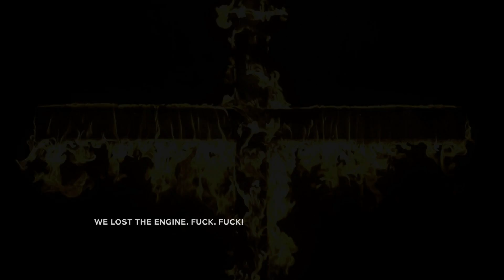Outlast 2: Demo - А вам страшно? (1080p)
Смотрим что из себя представляет Outlast 2.